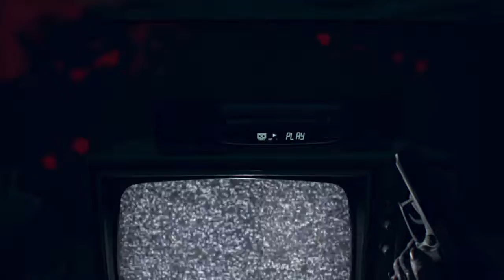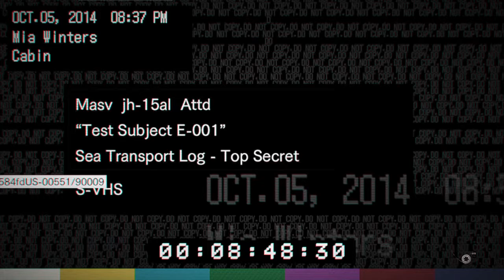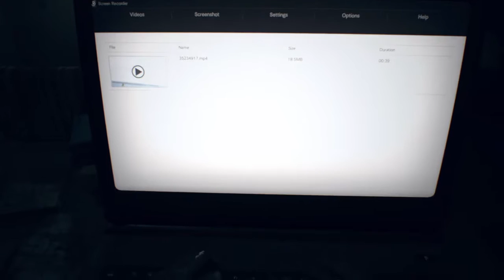Resident Evil 7: Biohazard - Playthrough Part 8